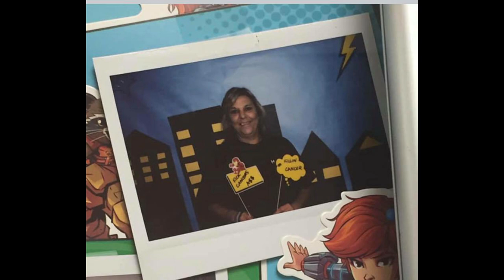Amanda Vincent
(I don’t own rights to the songs)